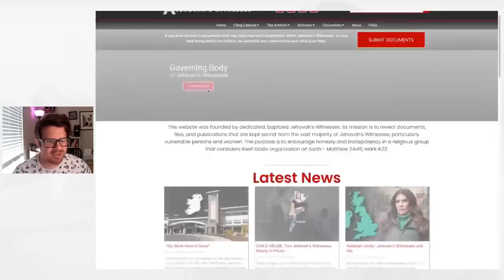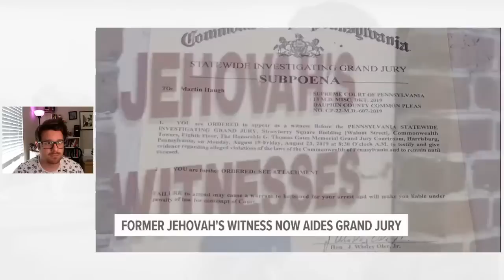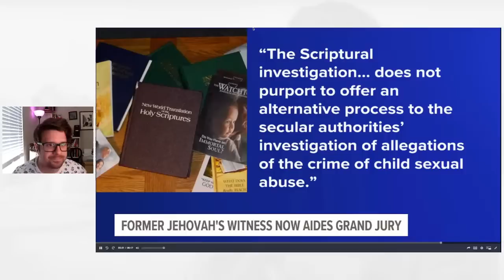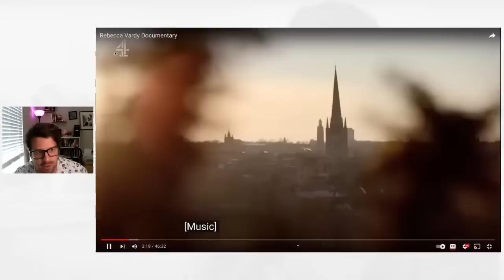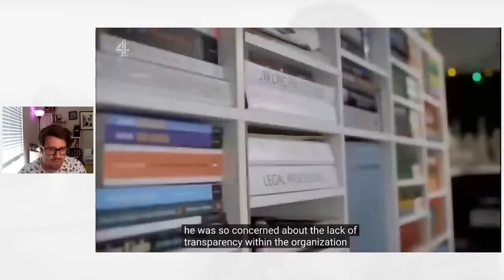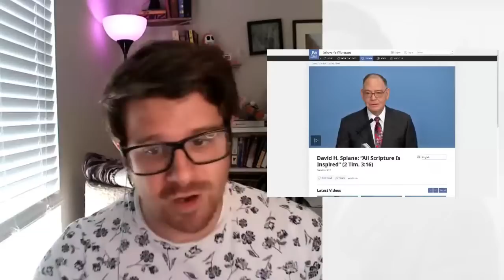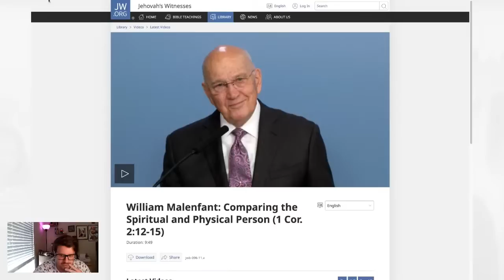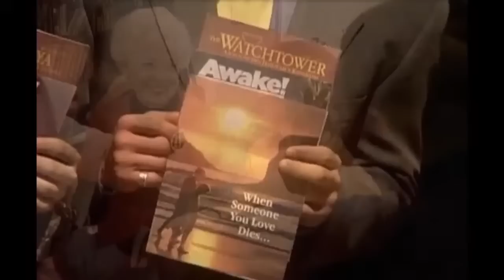Watchtower is STRUGGLING | Sunday Service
On this week’s Sunday stream, we look at Watchtower’s recent L’s in the media, the courts, and their own website

00:00-09:03 Intro/Jason Wynne news
09:03-25:30 PA Grand Jury update
25:30-26:48 Chat Check-In
26:48-1:04:07 Rebecca Vardy Documentary
1:04:07-1:05:25 Chat 2
1:05:25-1:08:40 AI and The Bible?
1:08:40-1:15:31 Kristyna Cameo/Tech Problems
1:15:31-1:20:12 Gary Breaux Damage Control
1:20:12-1:41:16 David Splane-ing
1:41:16-1:43:13 Chat 3
1:43:13-2:16:47 Malenfont Malcontent